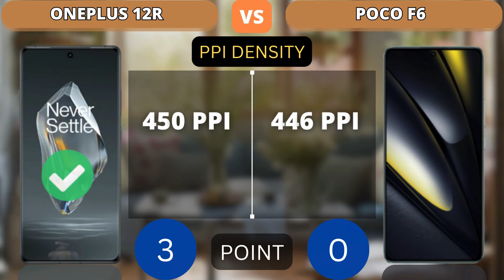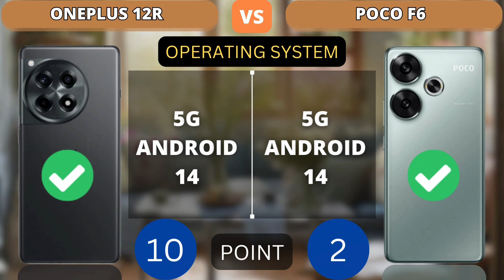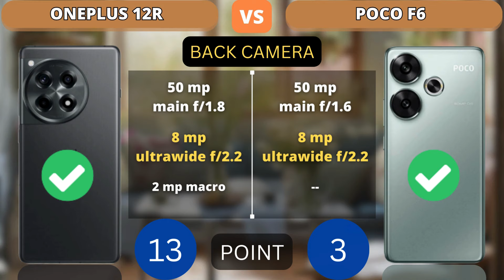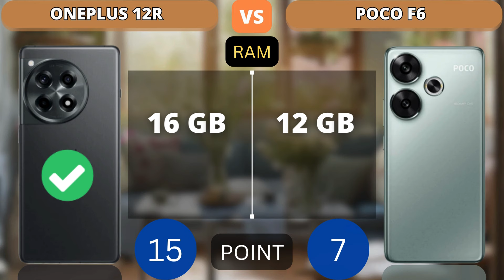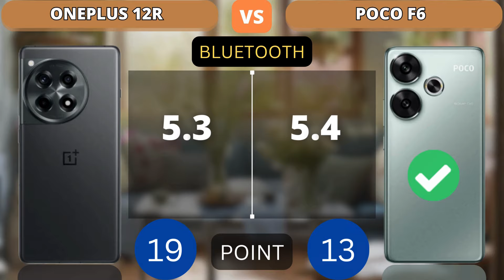OnePlus 12R vs Poco F6 | PHONE COMPARISON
This video shows a comparison of specifications OnePlus 12R vs Poco F6 | PHONE COMPARISON

Additional Info:
Here we compared two smartphones: the 6.67-inch Xiaomi Poco F6 (with Qualcomm Snapdragon 8s Gen 3) that was released on May 23, 2024, against the OnePlus 12R, which is powered by Qualcomm Snapdragon 8 Gen 2 and came out 4 months before. On this page, you will find tests, full specs, strengths, and weaknesses of each of the devices.
Reasons to consider the Xiaomi Poco F6
28% faster in single-core GeekBench 6 test: 1978 and 1549 points
Reasons to consider the OnePlus 12R